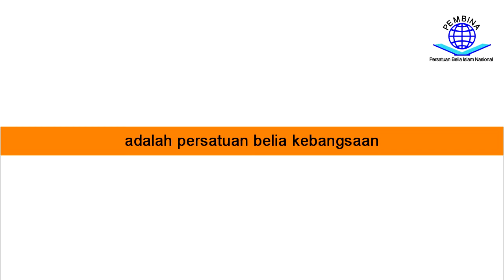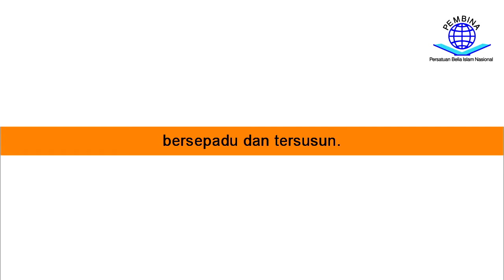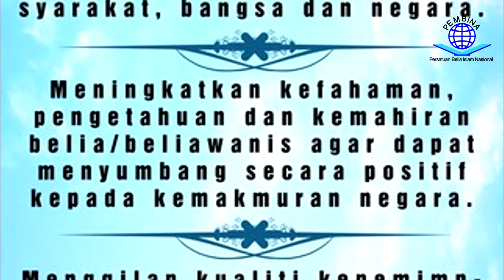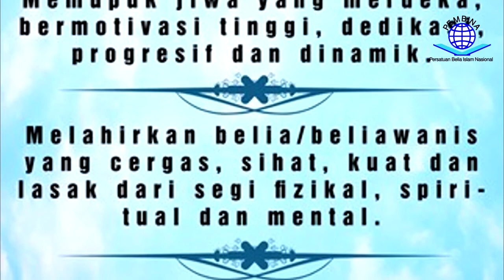PEMBINA - Sertai Kami Sekarang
Video penyertaan sempena Pertandingan Video Keahlian & Poster anjuran Persatuan Belia Islam Nasional (PEMBINA). Video daripada wakil Pembina UTHM/IPTHO Batu Pahat, Johor.